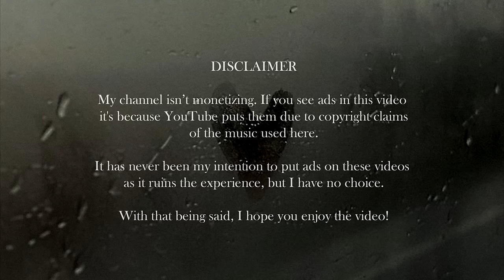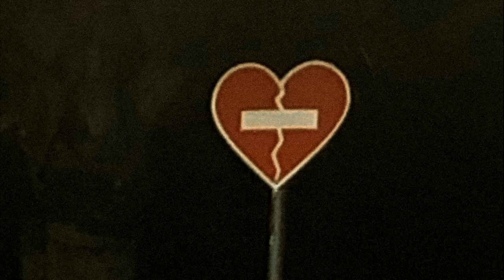music that could help fill a void in your heart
[ timestamps ] / (author/s)

00:00 a time to wait (alicks)

03:23 rain inside (oneheart, antent)

05:07 qkthr 'slowed + reverb' (aphex twin)

07:01 calm after the storm (nowt)

10:27 think of me once in a while, take care (take care)

12:07 miniature ii (may roosevelt)

13:15 you don't know what to feel anymore (a vow)

15:27 just a...dream (arrival in eden)

19:22 time flies (daniel.mp3)

22:15 forty nine (lloyd vaan)

24:40 dark snowy night 'slowed + reverb' (daniel.mp3)

28:09 out in this desert (take care)

29:24 una tormenta viciosa me atravesó (alicks)

31:49 shrine (for home use only.)

34:37 night beacon (mathbonus)

36:22 mindtrap (fortaliax)

39:20 the feeling of a dark cold winter outside (krxziol)